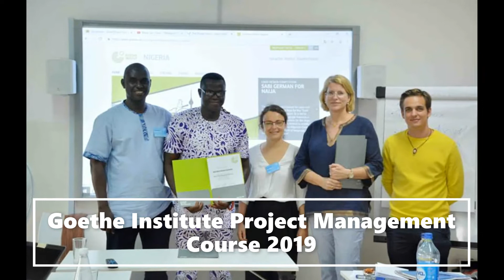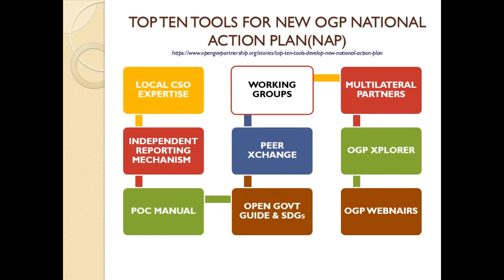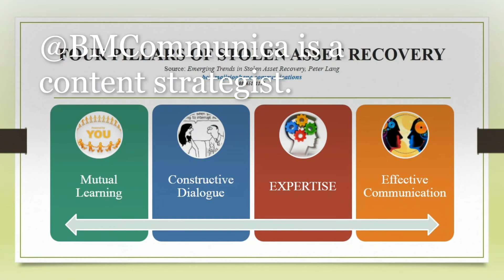Bob MajiriOghene Communications Nigeria